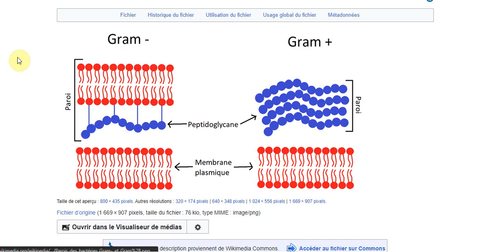Maladies_Infectieuses - EXOTOXINES par ABDELGHANI BOUKELIF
EXOTOXINES